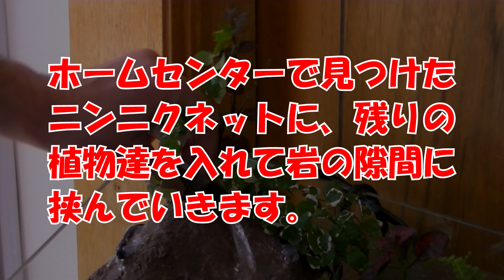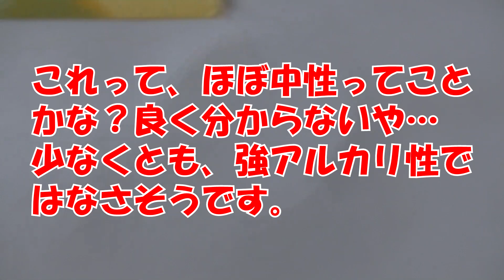【アクアテラリウム】岩を自作する 後編 ※自己責任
たまたま手に入れたアクアテラリウム水槽、今まで、お祭りですくった金魚しか飼ったことがないのですが、無謀にも立ち上げてみました。
　石などを買うと言う発想もないので、庭に転がっている石を使おうと思ったのですが、なかなかイメージ通りにいきませんでした。
　ならば岩を自作してみようと考え、駐車場などで使う防草砂「固まる土」を使って（自己責任）で作ってみました。（こんなことは素人ならではの考えだと思います）
　ただ、この防草砂自体は強アルカリ性なので、生体や植物などに良くない影響があるかもしれないので、現在経過観察中です。